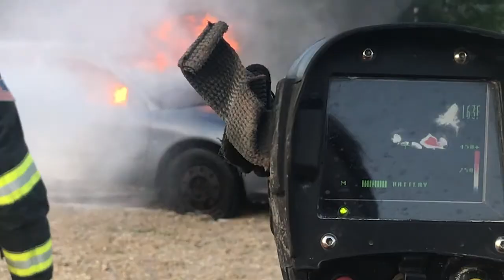2020 HMA Holiday Video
To all of our customers, dealers, friends, advocates and all of the future people we hope to meet in 2021, we hope you had as good a 2020 as you could have and you have a lot to look forward to in 2021.  Thanks for all that you do.  Stay safe and see you soon.